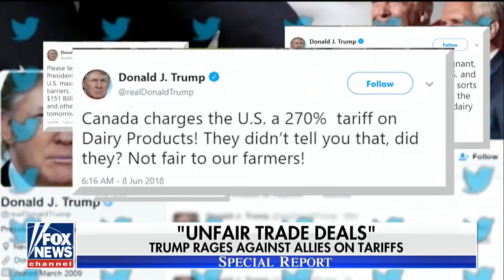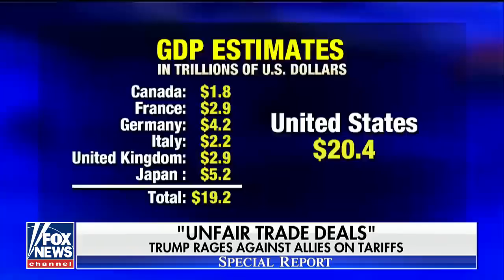Trump talks trade and Russia on G7 summit day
President's confrontational trade policies and controversial idea of resurrecting Russia's membership in the elite club raise eyebrows; Kevin Corke reports from Quebec City.